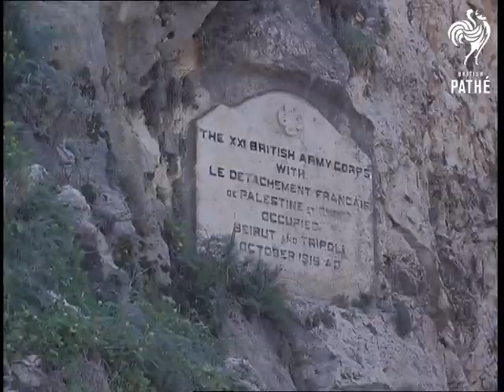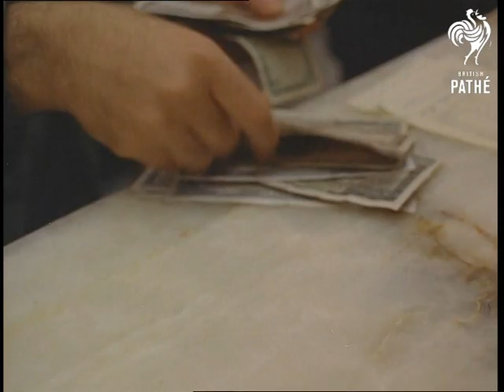Lebanon - Extra! (1969)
Title: "Extra!" - colour item.

Beirut, Lebanon.

L/S Beirut.  Travelling shot from car going along city street.  M/S city street.  L/S shanty town / refugee camp.  M/S woman sitting on stool behind line of washing.  M/S children playing in dirt.  M/S old tyres on corrugated iron roof.  M/S woman and two children through window of slum house.  M/S line of washing.

L/S statue of Christ on roof of church. L/S mountains, pan to houses beside beach.  M/S traffic coming out of tunnel.  Various C/Us British war memorial plaques in mountainside.  M/S Lebanese flag.  M/S interior of modern building with guard outside glass doors.  M/S President's office.  Various C/Us President Charles Hellu (sp.?) speaking with other man, possibly Prime Minister.  M/S bank sign, pan down to entrance.  Various shots people in bank; depositing, withdrawing and exchanging cash.

L/S beach, pan to swimming pool in hotel roof.  Top shot pool.  Various shots belly dancer performing to diners in hotel restaurant.  C/U young woman in glamorous minidress dancing.  Various shots trendy young people dancing in a nightclub / discotheque, a pop group provides music.  L/S house at night.  Various night shots people skiing on snowy slope holding torches.  L/S airport at night.  Panning shot neon sign: "International Airport".  Various night shots airliners with the Lebanese flag on the tail fin taxiing for take off.

 FILM ID:2201.05